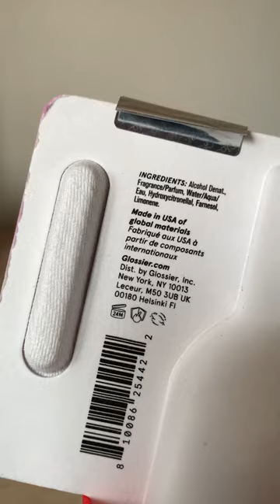Is Glossier You Worth It?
I finally got my hands on Glossier You perfume and here is what I think!